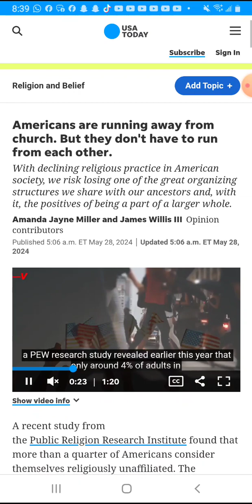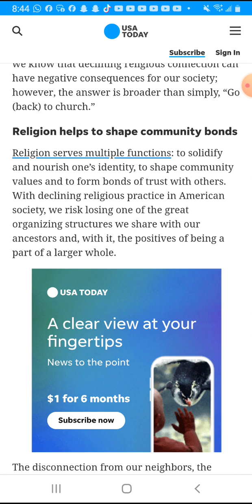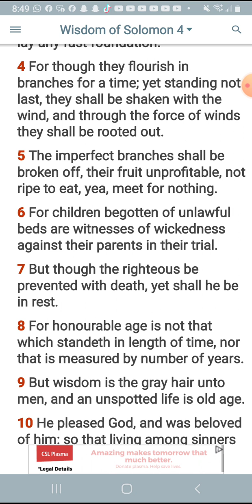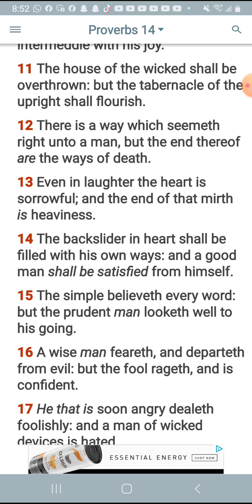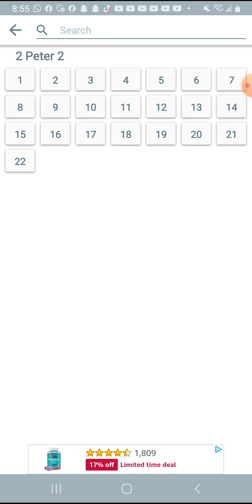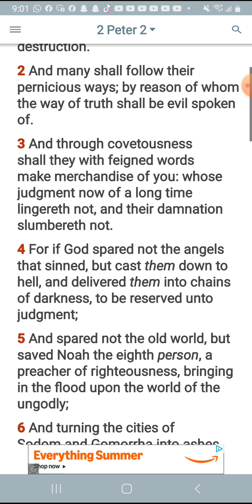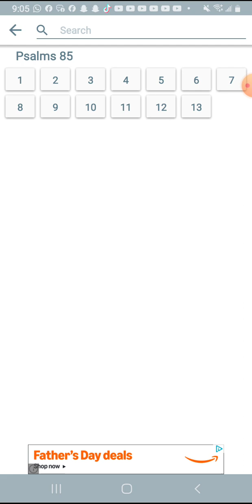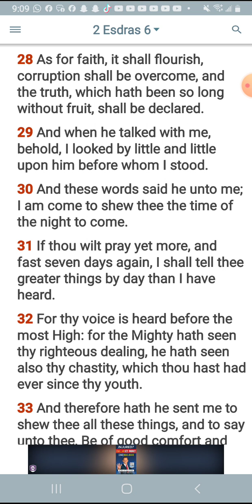Though they flourish in branches for a time yet standing not last.